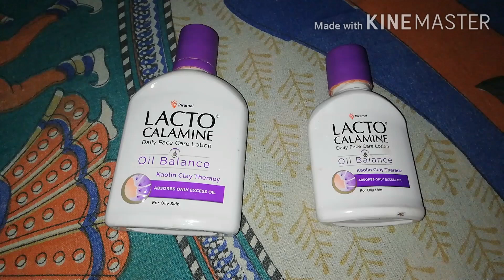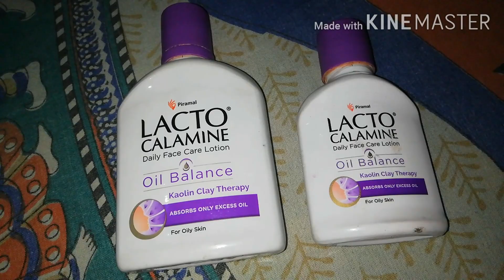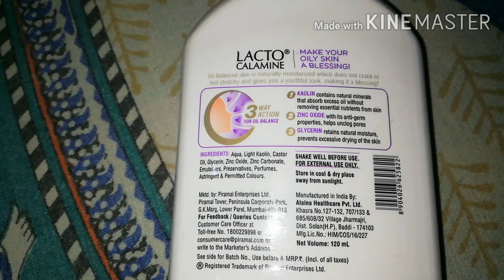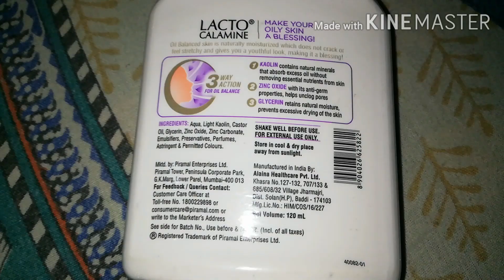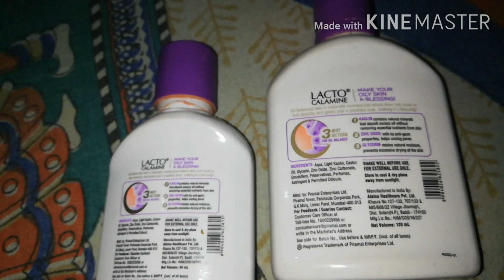LACTO CALAMINE LOTION Review।। Review for pimplefree,fair and oilfree skin के लिए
I will share more relevant videos in upcoming days.

Ring Light

LOVE Anamika